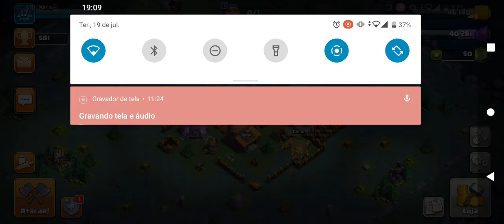Clash of Clans Let's Play #64